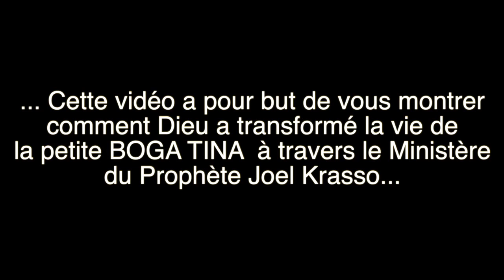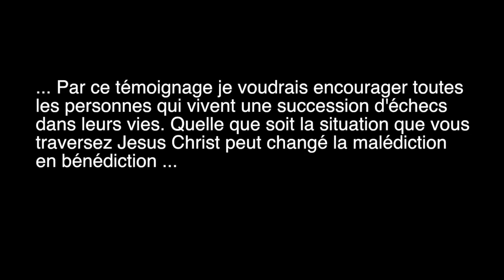TÉMOIGNAGE "Comment Le Saint Esprit à Transformé la vie de la Petite BOGA TINA"